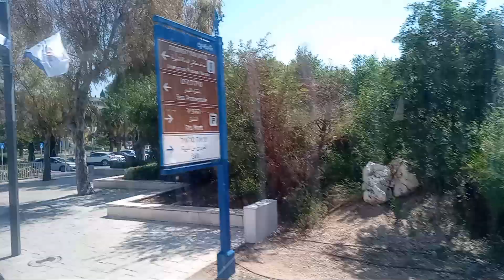lets head out to a different area